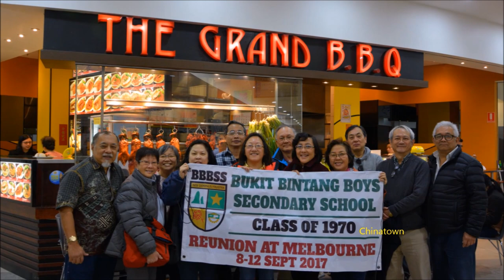BBBSS : _Reunion at Melbourne 2017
BBBSS Class of 1970
_Reunion at Melbourne